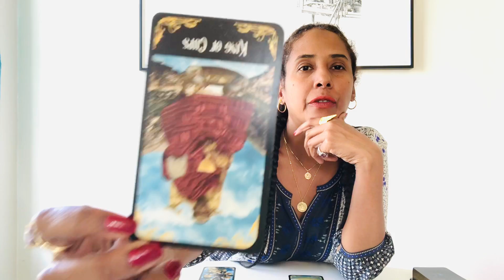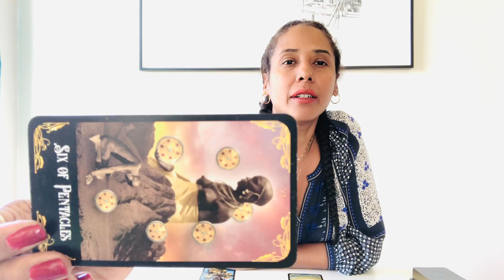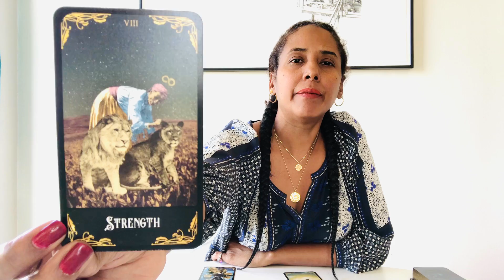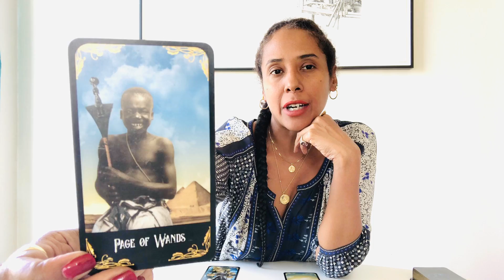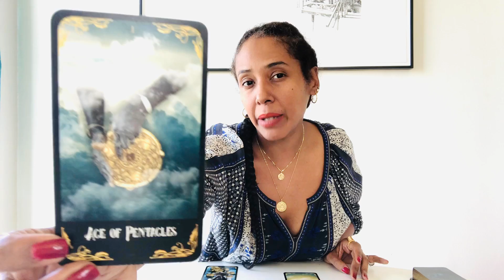♓️ Pisces November 2020 Astrology Horoscope & Tarot Reading Forecast by Eliane Nicole.✨🔮✨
Eliane Nicole is an intuitive Astrologer and Tarot Card Reader whose unique style combines  astrology, tarot, numerology, and Kabbalah to guide her clients on a spiritual path of self discovery and manifesting their heart’s desires. To schedule a reading email . This clip is the November 2020 astrology horoscope and tarot reading for the zodiac sign Pisces. ♓️ 🐠🐡✨